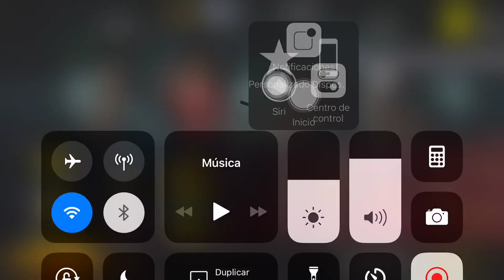Pubg Bala certera